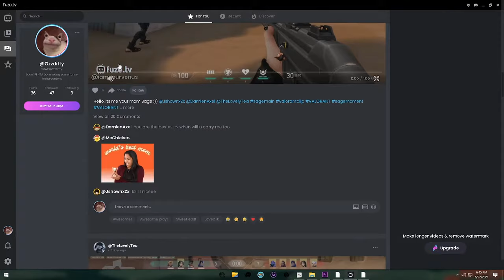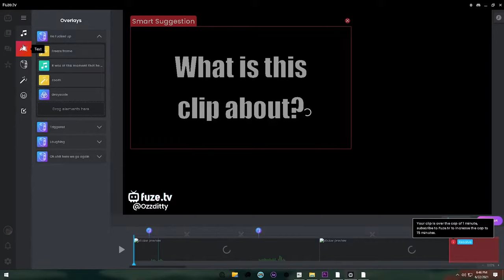I got caught cheating in Rainbow Six Siege...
Get fuze.tv right here!

🎥 Settings 🎥
Sens
11/11
Sensitivity Multiplier : 0.02 / Default

ADS
1x - 58
1.5x - 90
2.0x - 114
2.5x - 117
3.0x - 103
4.0x - 104
5.0x - 105
12x - 162

Display
Resolution : 1920x1080
Aspect Ratio: 16:10
Refresh Rate : 240hz
FOV: 84
Gear
Mouse : Logitech G Pro Wireless
Mousepad: Logitech G640
Keyboard Fantech MK Optilite
Headset : BOSE QC20
Monitor : Lenovo Legion Y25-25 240hz

Graphics
Texture Quality: Medium
Texture Filtering: Antristopic 16x
LOD Quality: Ultra
Shading Quality: Low
Shadow Quality: High
Reflection Quality: Low
Ambient Occlusion: Off
Lens Effect: Off
Zoom-In Depth of Field: Off
Anti-Aliasing: FXAA

Color: Green
Opacity: 100